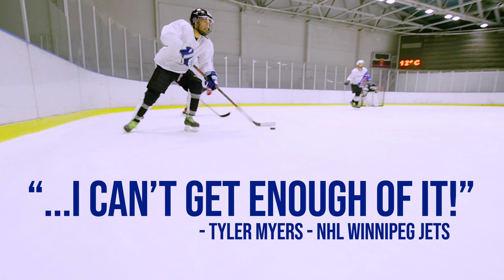Introducing the World's #1 Hockey Trainer - The Hockey Edge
SKIER'S EDGE IS NOT JUST FOR SKIERS
THE SKIER'S EDGE REALLY IS YOUR OWN PERSONAL HOCKEY TRAINER!
Are you a beginner looking to become competitive? Or an elite player looking to add an edge to your game? No matter your skill level, the Skier's Edge is the perfect training tool to help you develop confidence and power on the ice. Providing both aerobic and anaerobic conditioning, the Skier's Edge is the ultimate one-stop cross training machine! The unique application of lateral training is shown to increase performance and reduce injuries. Not to mention, it's fun! Take the exhilaration and adrenaline that you feel out on the ice, and bring it into your very own home.

Targets all of the muscles used in a strong hockey stride and uses the same motion.
Increases speed, power and explosiveness on the ice.
Improves lower body strength and core strength needed for skating.

BUILD AGILITY, POWER, STAMINA, AND SPEED:
With its unique lateral movement pattern, the Skier's Edge works the larger muscles of the legs and develops the small complex muscles of the ankle. These are used in skating to increase the speed, explosive power, and endurance needed to beat opponents to the puck! By strengthening all the major muscle groups, especially the lower body and core, the Skier's Edge will give you that extra "edge" that you need out on the ice.

Develop the strength and endurance needed to play all 3 periods...and score the winning goal in overtime! The Skier's Edge is designed to help you train for cardiovascular endurance as well as the short, anaerobic bursts of energy you need to accelerate quickly in hockey and skating.

BETTER THAN HOCKEY CAMP?
Hockey camp might be an indispensable part of your summer routine, but we're here to help you take your cross-training to the next level! Spending as little as 15 minutes a day on the Skier's Edge will help you develop muscle memory that transfers directly from the machine to the ice. With fully adjustable resistance and stances, the lateral motion of the Skier's Edge allows you to target all of the muscles used in a skating stride. By strengthening and stabilizing small muscle groups and connective tissue, you'll drastically improve your hockey technique! Players who train on the Skier's Edge see improvements in hip flexibility, balance, weight transfer, and more. You'll develop greater agility to enhance quick transitioning, pivoting, and hand-eye coordination in the rink.

WHICH SKIER'S EDGE MACHINE IS BEST FOR HOCKEY PLAYERS?
The Elite Hockey Package is perfect for any serious hockey players. It's our top of the line machine made with the highest quality materials available. It will take your hockey to the next level.

The Basic Hockey Package is a great fit for any players and especially families with kids. The Assistant Coach Balance Bar adds extra stability for those who need it. Skiersedge.com/hockey